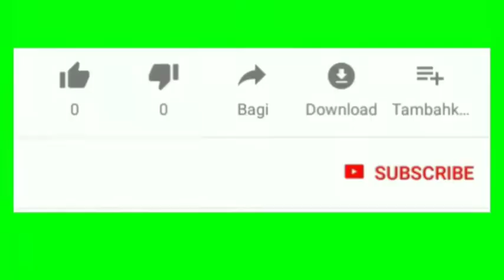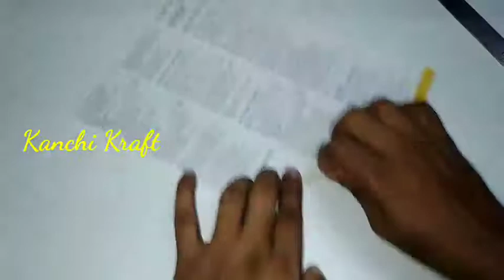Paper axe/Paper axe making/paper axe easy/paper axe origami/paper axe craft/paper axe tutorial/diy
Hi friends
welcome to our channel Kanchi Kraft, in this video we demonstrate how to make origami paper axe using simple paper folding methods, it is very interesting to kids to learn and do the same themselves on watching the  video we explained in step by step to easily understand how to make the paper Axe, enjoy on watching the video.

For more videos you tube/Kanchi Kraft